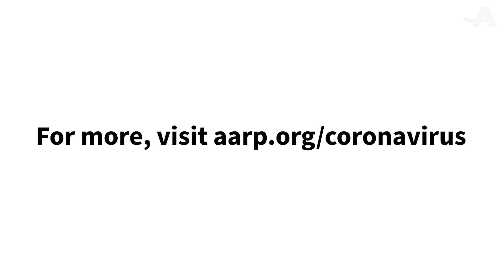Should You Worry About the BA.2 Variant of COVID-19?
As more information comes in, this is what we know about the new BA.2 variant and what you can do to stay safe.